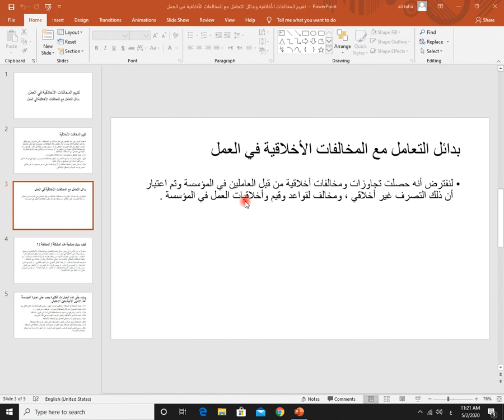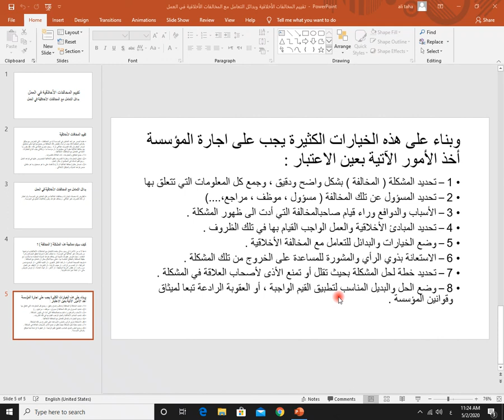أ.علي طه | تقييم المخالفات الاخلاقية والبدائل